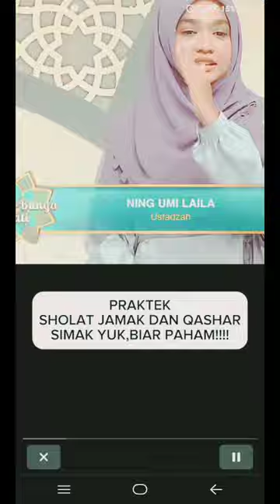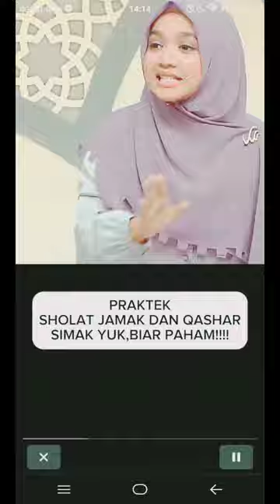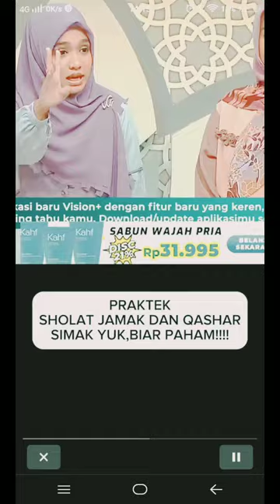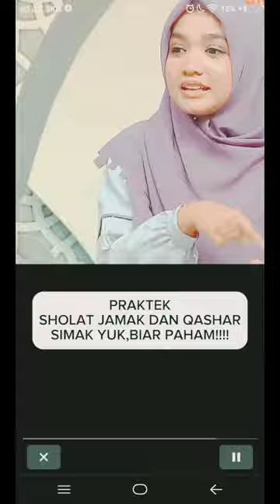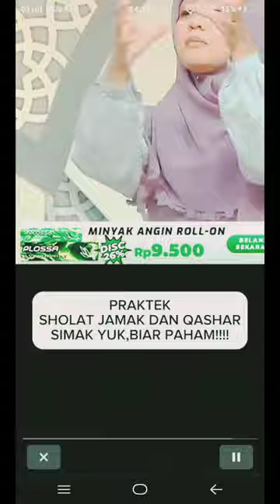irfan hakim ning umi laila Sholat jamak qoshor di RCTI